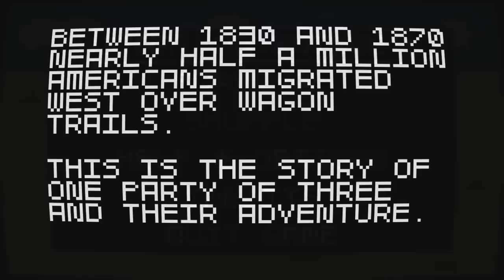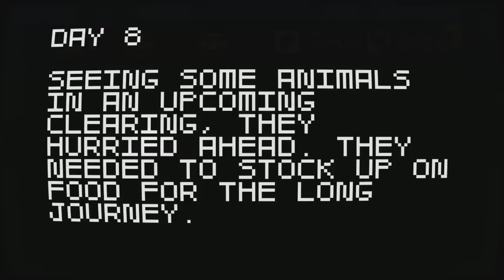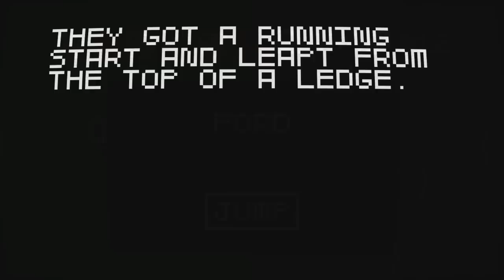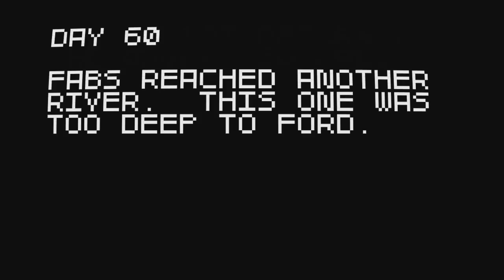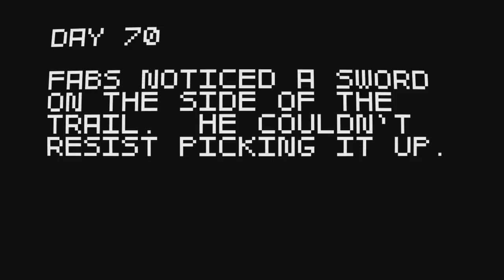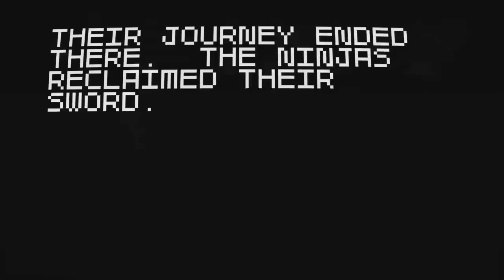Stapesy's Indie House #5 | Super Amazing Wagon Adventure, qrth-phyl & Quiet Please! | AwC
Stapesy is back with his fifth installment of "Stapesy's Indie House".

This week be prepared for the most SUPER AMAZING WAGON ADVENTURE...EVER!!! Gangrene, Ninjas and an alternative way of depicting "stabbing to death"

Stapesy at the helm of an elaborate stream of urine dancing to a very obscure soundtrack he believes is by Rolf Harris

And lastly, the quests of a young girl who only wants piece and quiet. with a guest appearance from Ned Flanders